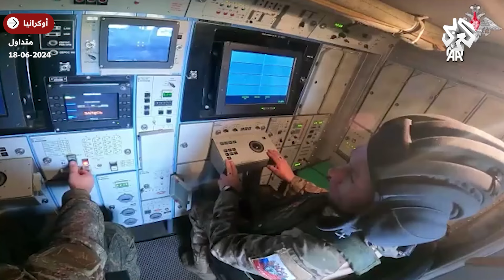روسيا توثق لحظات تمكنها من صد هجوم أوكراني جوي واسع على محور أفدييفكا